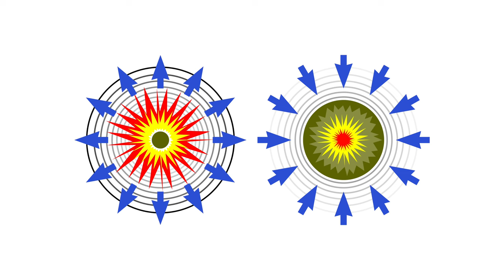Water, Energy, and Life: The Legacy of Viktor Schauberger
In this video, we explore the life and work of Viktor Schauberger, an Austrian forester, inventor, and water expert who devoted his life to the study of water and its vital role in sustaining life.

Schauberger's observations and experiments led him to develop a unique understanding of water's natural properties and its relationship to energy and life.

Through his innovative inventions and holistic approach to nature, Schauberger challenged conventional wisdom and paved the way for new discoveries in the fields of energy, agriculture, and environmental conservation.
- NEW HERE? -
Ascension Tools is home to the wisdom of Reinhard Stanjek, an orgonite (orgone generator) creator/artist from Vancouver, Canada.
✏️ Blog Post Recommendation:
About the Creator:
Reinhard Stanjek has been perfecting the art of creating orgonite for over 19 years, relying on both learning from experts in the field and listening to his own artistic intuition.

He is repeatedly fascinated by the way that spirit moves through these pieces and creates anomalies in his original design, only to find these occurrences often enhance their energy output dramatically.

Throughout the years, Reinhard has "gifted" our planet with 1000's of OG's. He focuses mainly on balancing the effects of cell phone towers and other disruptive frequencies.
🔮 Orgone energy exists all around us, and can be accumulated by various means. The benefits of an organ generator range from EMF protection, better sleep and dreams, deepening meditations, mental clarity and more..

BE AWARE: Reinhard’s handmade orgone generators are only available on the Ascension Tools store.